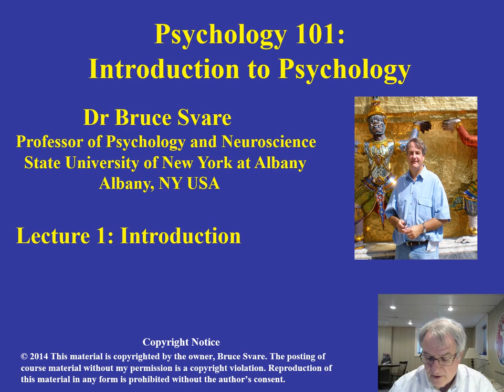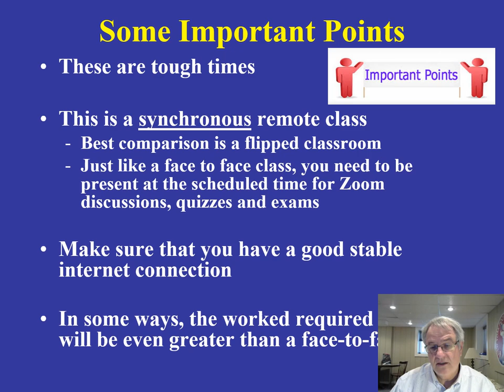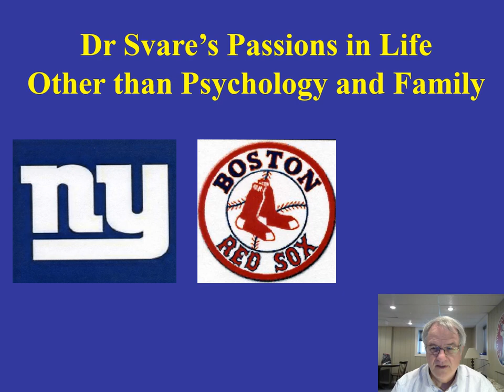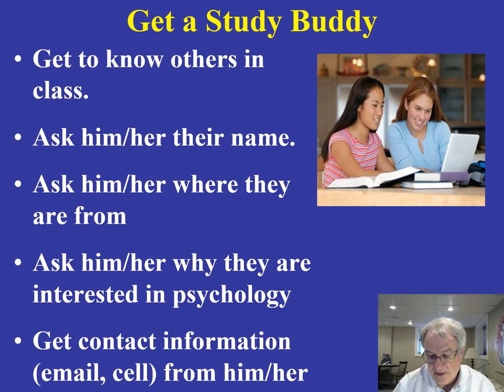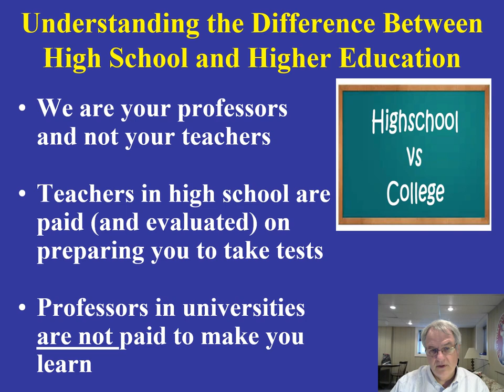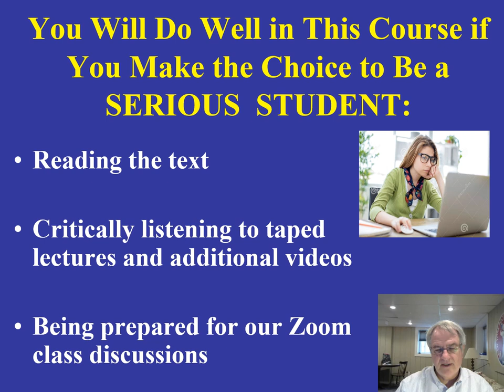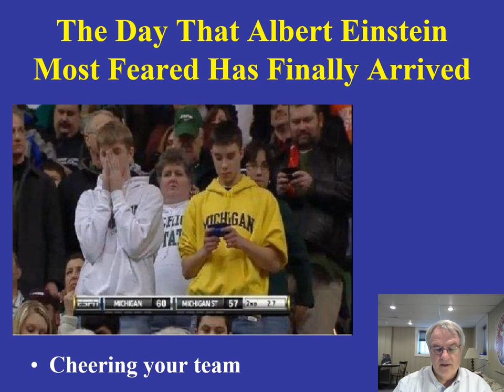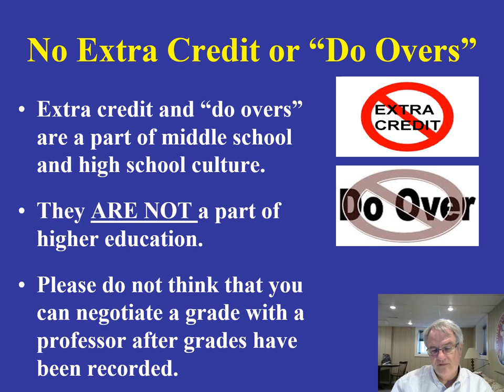Distance 101 Lecture 1 Introduction video